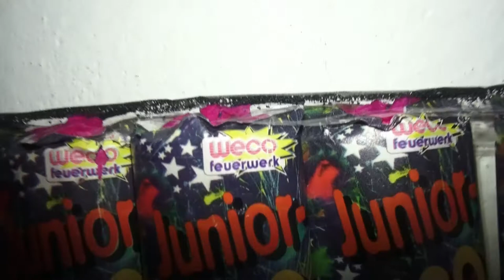Massenvernichtung Weco Junior Chico // 25 Stück auf Schlag !